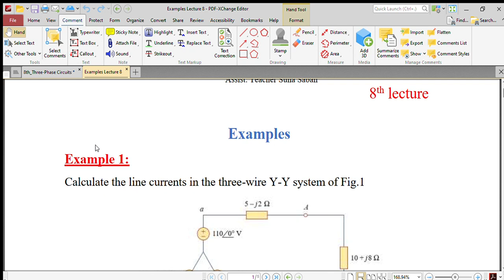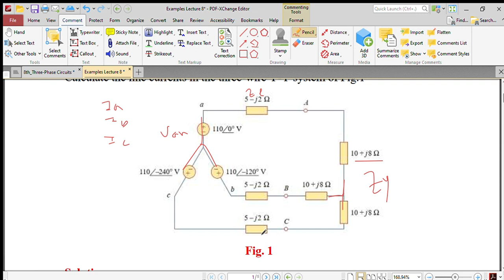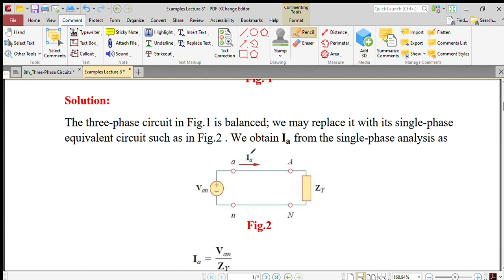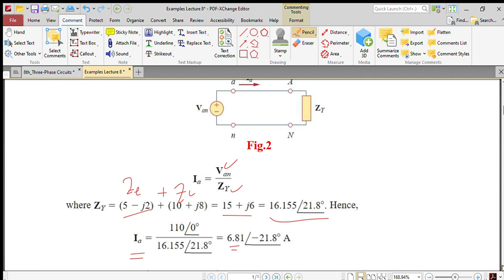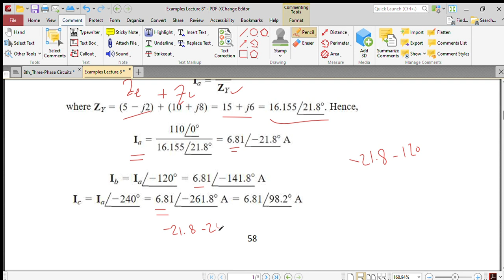Examples Lecture 8 PDF XChange Editor 2023 04 03 00 09 25